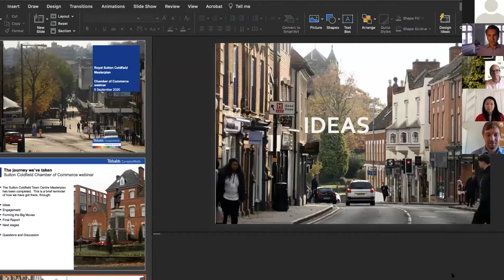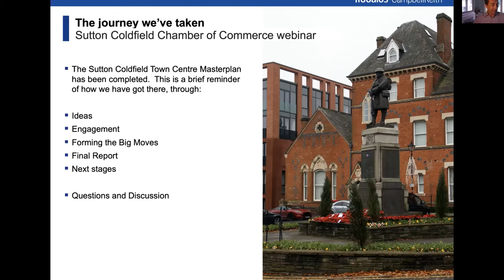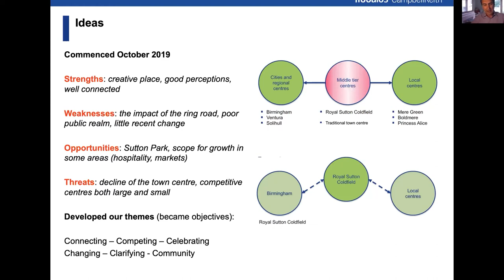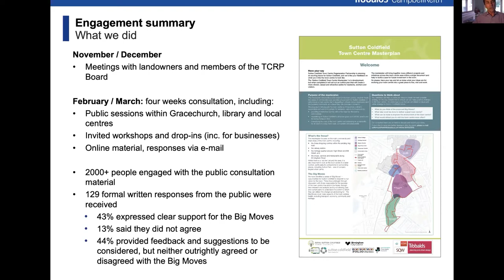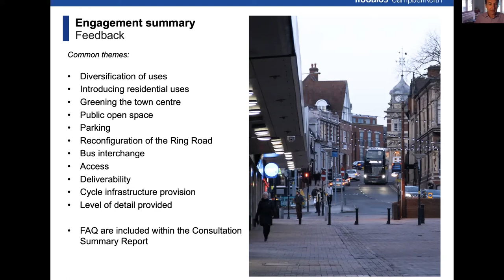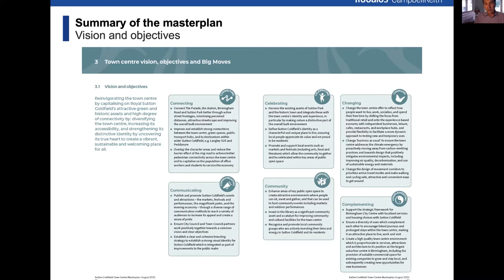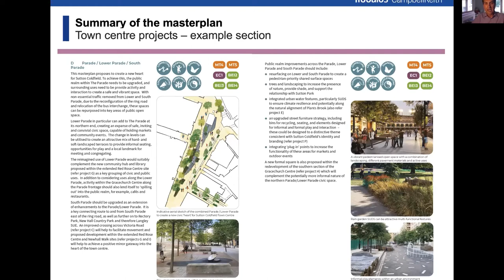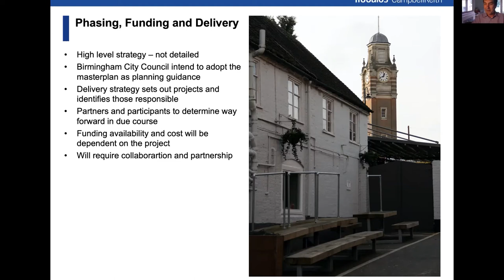The Sutton Coldfield Town Centre Masterplan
In this webinar, Simon Ward, Leader of Royal Sutton Coldfield Town Council, Evelyn Wong, Urban Designer at Tibbalds and Richard Crutchley, Masterplan Lead for Tibbalds, as they discuss the recently released Masterplan for the town centre of Sutton Coldfield.

The Masterplan, led by the Royal Sutton Coldfield Town Centre Regeneration Partnership and funded by Greater Birmingham and Solihull Local Enterprise Partnership and Royal Sutton Coldfield Town Council, provides a bold and ambitious vision for the town centre and identifies the impacts, influences, constraints, consequences and opportunities for the town centre.